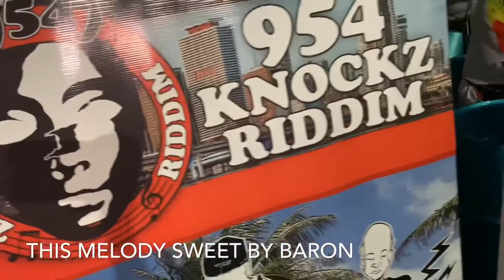Post Carnival Lime 2019